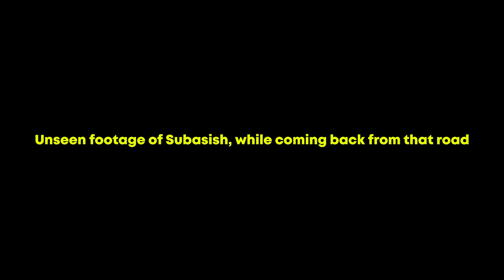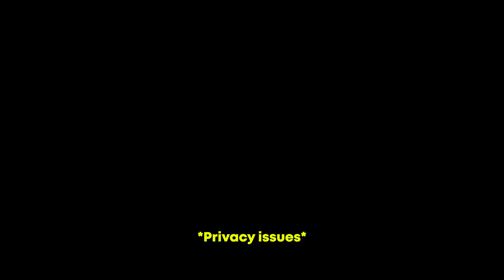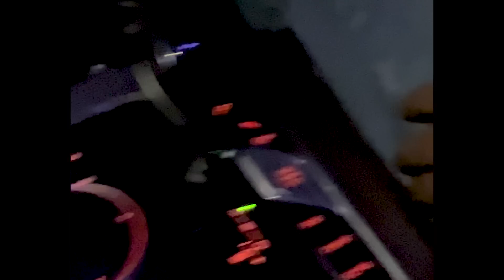They Surprised Us! | Vlog 10